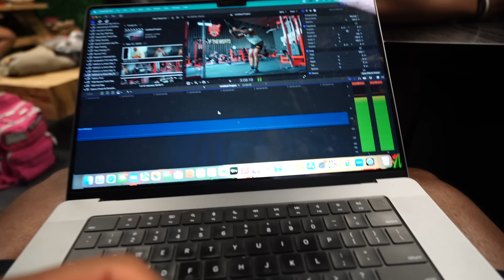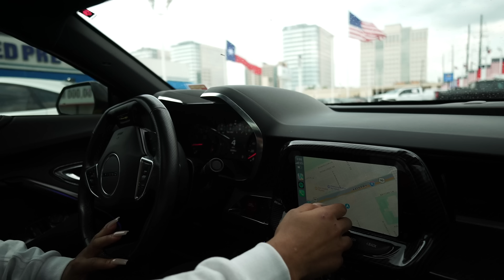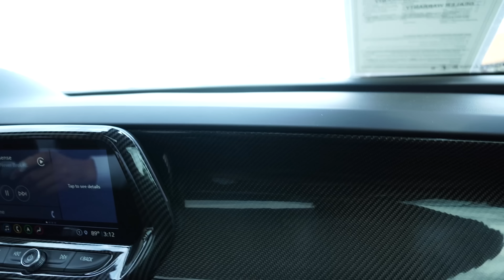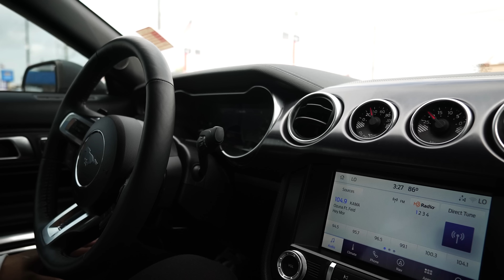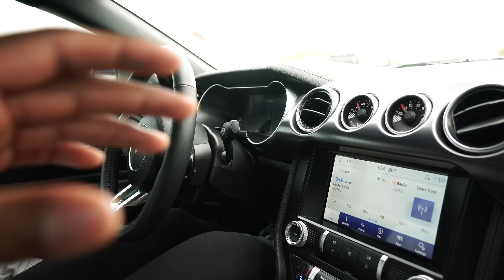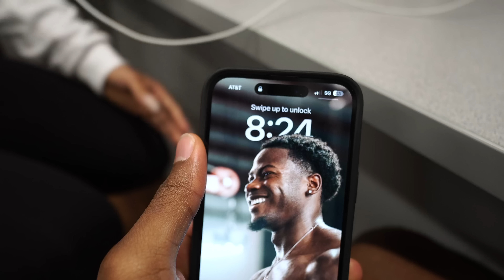SWOLE-a-thon Day 7: She Bought a NEW Car 😱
SWOLERICKETTS has finally hit Youtube !!

Edited by @swoletographer (IG)

Thumbnail by  @mikesvisualz7468  @robrealtough (IG)

ITS FREE GAME !! TAP IN !!